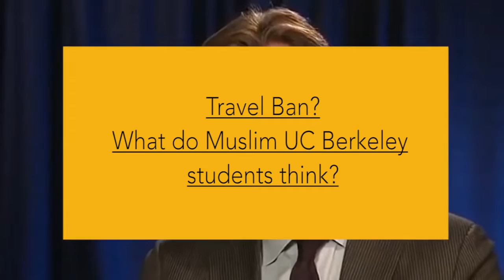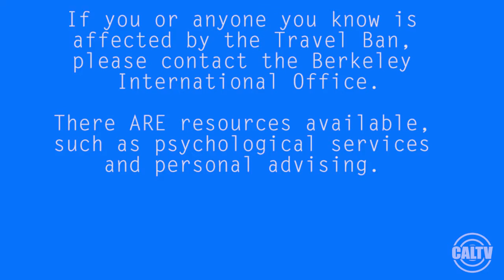Unapologetically Muslim: How Cal students reacted to Trump's Travel Ban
Cal TV News reporter Emmanuelle Le Chat interviews two students from the Muslim Student Association in response to Trump's Travel Ban.